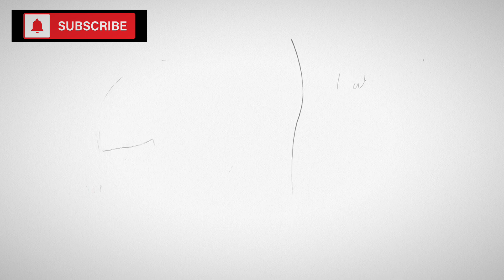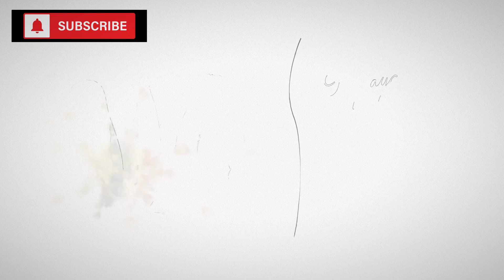TOP 10 Anti-Aging Fruits You Should Be Eating Every Day! (Proven ANTI-AGING BENEFITS)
This video aims to shed light on the importance of incorporating fruits into your daily diet to counteract the aging process. Fruits are nature's powerhouse, packed with essential vitamins, minerals, and antioxidants that not only boost overall health but also have a significant impact on slowing down aging.

They promote skin health, bone strength, and metabolic efficiency, whilst their rich antioxidant content combats cellular damage from free radicals - a key factor in aging and disease development. Some of these fruits even contain anti-inflammatory properties to fight chronic inflammation, linked to serious conditions like heart disease and cancer.

What's more, these fruits support cell regeneration, leading to rejuvenated, younger-looking skin. Watch the video to discover the top 10 anti-aging fruits you should be consuming daily for a healthier, more youthful you!